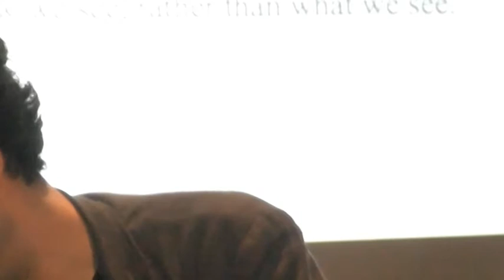abSTRIKE - panel 3 - Marco Assennato